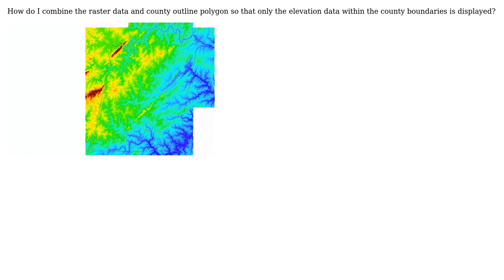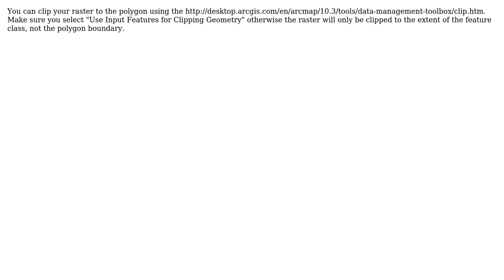GIS: Combining polygon and raster using ArcGIS Desktop?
With thanks & praise to God, and with thanks to the many people who have made this project possible! | Content (except music & images) licensed under CC BY-SA | Music | Images & others | With thanks to user user2856 user PolyGeo user B.ww and the Stack Exchange Network Trademarks are property of their respective owners. You are responsible for your own actions.